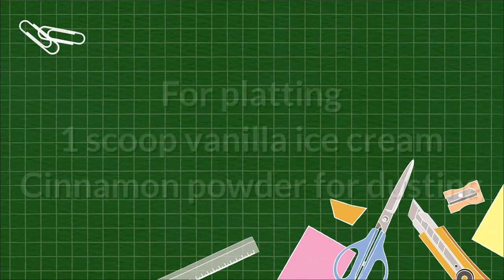Poached Pear in Red Wine with Vanilla Ice Cream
I love this kind of dessert that i created its very easy to make and elegant dessert for our home kitchen..Guys,you must try this one to empress your love ones..